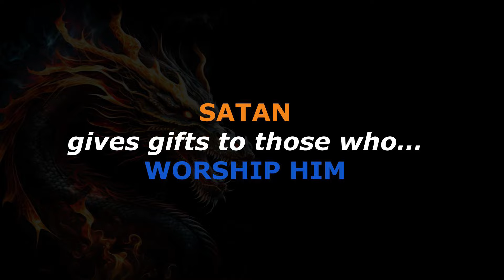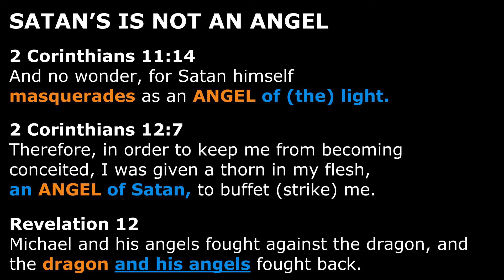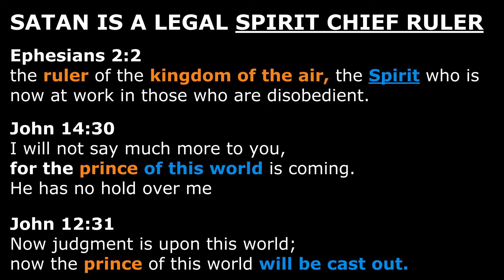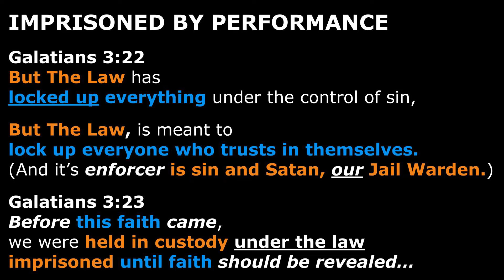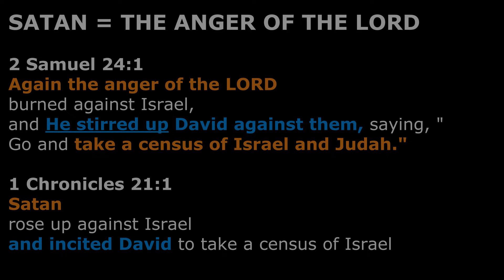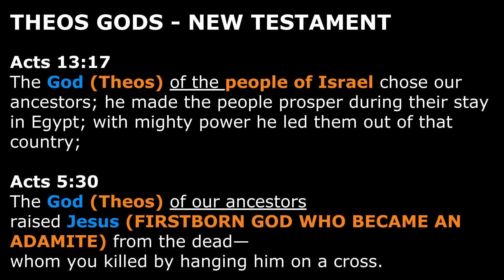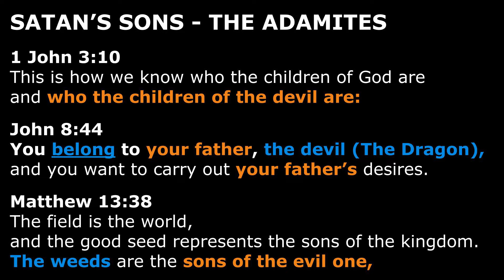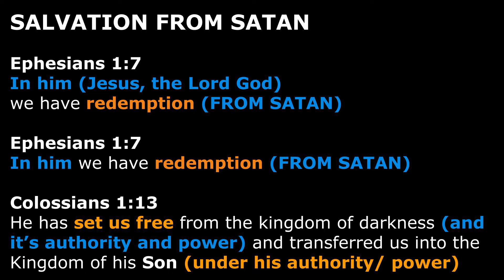Satan - The Dragon God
10 things you weren’t taught in bible school.

#1 Satan is not an angel, however masquerades as one, but has his own angels.
#2 Satan is not a metaphorical serpent, but is a literal reptilian dragon, who is the King of the Dracos, Reptilians and Serpent Species.
#3 Satan legally rules this earth through the legal curses of God’s own law.
#4 Satan has been given legal rulership of the earth, by God.
#5 Satan is a prosecuting attorney, undercover cop, and police officer working in concert to entrap you, by tempting you so that He can arrest, imprison and rule you, as the Jail Warden, of the prison planet earth.
#6 Satan is a legal King, over the earth, which is His Kingdom.
#7 The people of the earth are owned by Satan, and are His children, you cannot sell your soul to the Satan, because as god he already owns the souls of the earth.
#8 Satan is a gift giver, and offers gifts in exchange for worship.
#9 Satan and God are confused among the people of the earth, even Israel was confused.
#10 Satan is a god, not an angel, and is the God of this earth.

Let me show you in the bible…